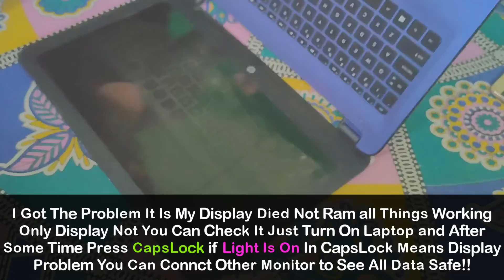Fix Laptop Black Screen Problem HP | Laptop on but No Display! | 2020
Hello guys in this video i will fix laptop black screen problem and it is serious problem in this your 3 to 4k Indian rupees will required means eater your RAM damage or DISPLAY damage so How to Know it is RAM problem OR Display Problem.

1.DISPLAY Problem : Just turn on laptop and after 1 minute press Caps Lock Key of Caps Lock White Light On Means Display Problem if Not ON means Maybe RAM Damaged so You can check with alternative RAM or Just OPEN laptop and clean RAM chip Manually as i did in Video Maybe Help or If Not RAM problem Then in END It IS MotherBoard Problem.

3). 🔧12 Steps to 'Fix 100% CPU USAGE While Gaming' ✅ | Fix 'High CPU Usage Windows 10'